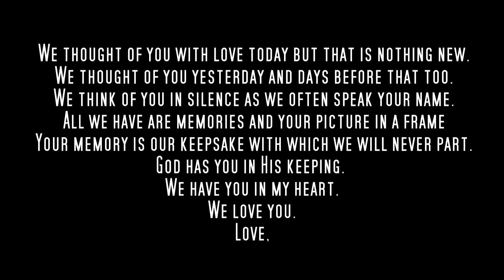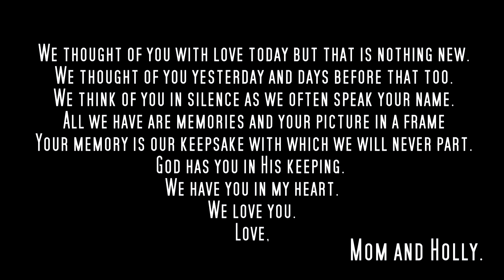SIMPLE MAN - COVER BY RUBÉN PICAZO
Mi versión personal del clásico de Lynyrd Skynyrd "Simple man".
En memoria de  Patrick James Voorhees (13/07/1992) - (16/09/2015).

Grabado en mi estudio personal: SCREAMING STUDIO.